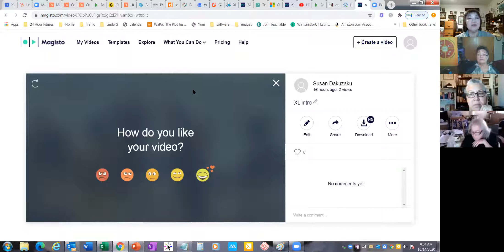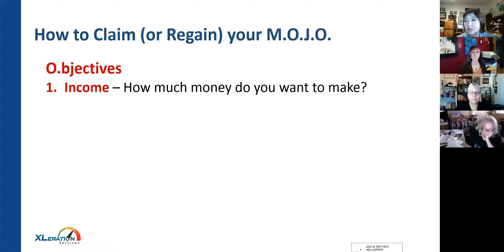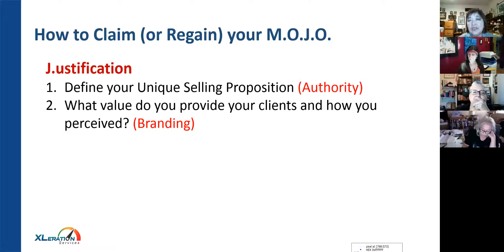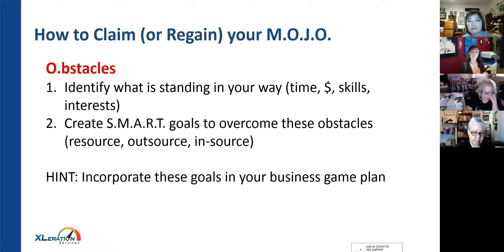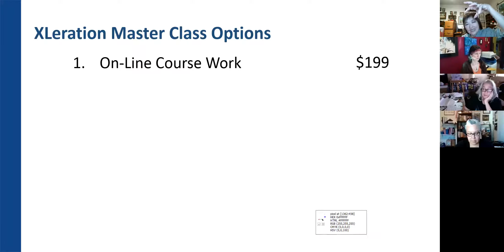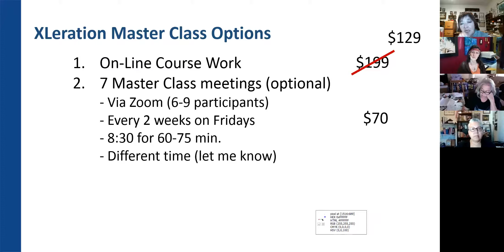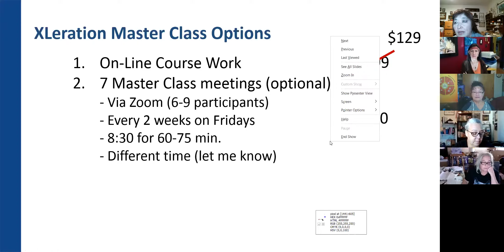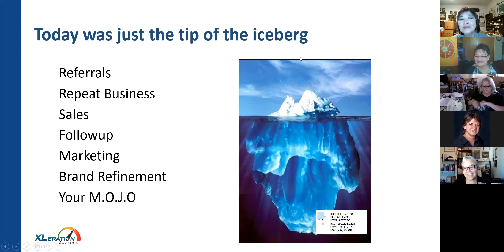XL kick-off: Maximize your M.O.J.O.